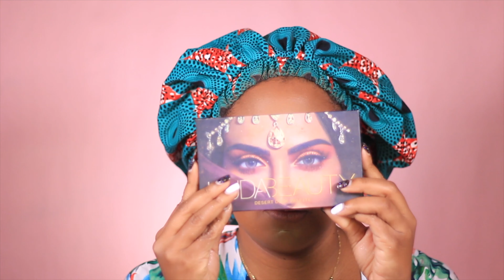Let's Have Some Fun: Bold Summertime Makeup!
Hey my beauties! This is my OFFICIAL Summertime Makeup Look! I felt like I got my mojo back creating this look! I hope you liked the video!

Products that I use in my hair:
J.Antoinette1927: